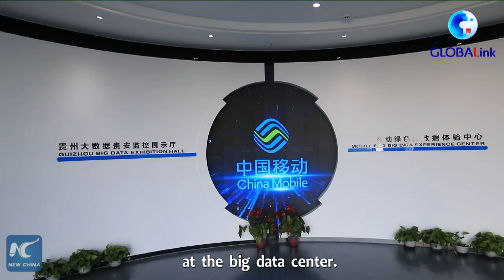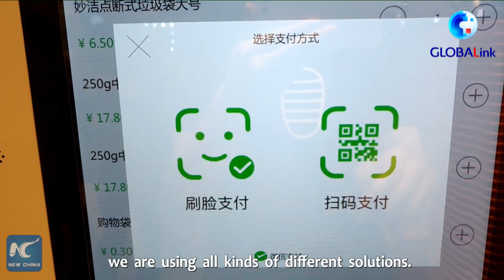GLOBALink | China's big data industry impressive: Luxembourg's ambassador to China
Marc Hubsch, Luxembourg's ambassador to China, has praised China's big data industry's development during a visit to southwestern province of Guizhou.